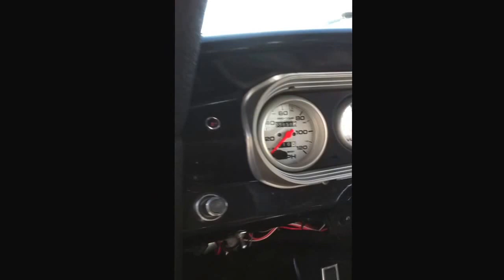Nova walk around